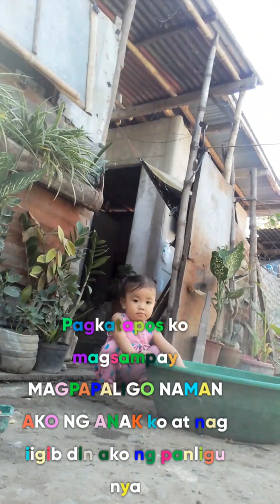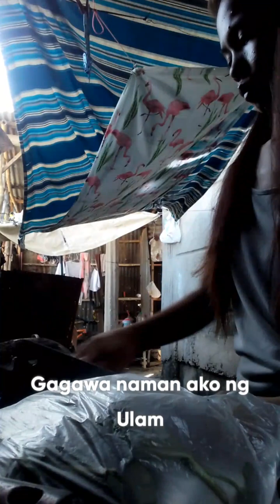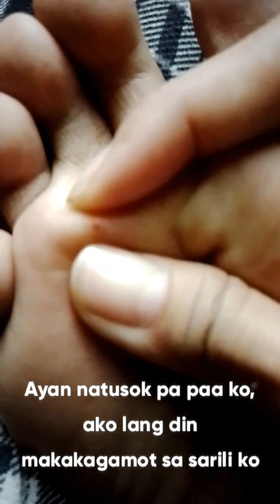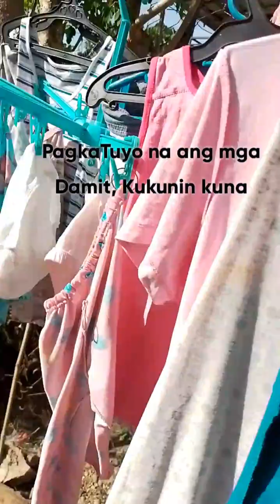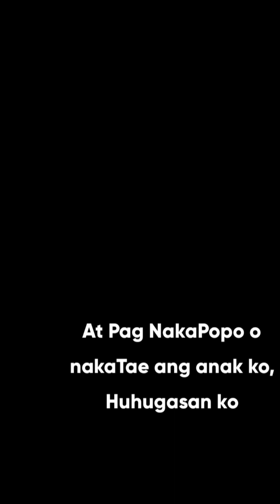ANG PAGSASAKRIPISYO NG ISANG INA SAATIN ARAW ARAW | relate sa mga gawaing bahay😊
sa isang ina mahal na mahal po kita ma, miss na missna rin kita ma...
sana makauwi kana, simula ng bago mag lockdown hanggang sa ikinasal at nanganak naku wala ka,..alam kong mahirap..
noon nakikita ko mga ginagawa mo saamin kung panu mo kami isakripisyo at alagaan na mga anak mo,.ngayon naman isa na akong ina na ngayon na nararanasan kuna rin ung mga ginagawa mo noon...
we love u mga momshie..
Lait laitin nyo man ang isang ina at ginagawa tayong yaya sa paningin ng iba,. Para saakin diku ikakahiya na isa akong ina na tulad,. Basta saakin proud ako sa mga ina na todo sakripisyo simula nung bata pa kami na todo alaga ang mama saamin..proud momshie